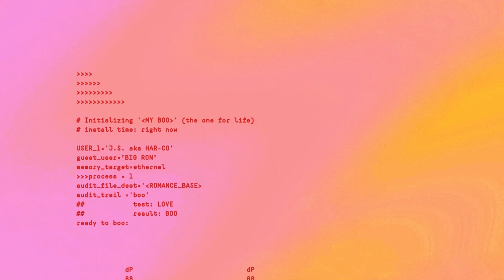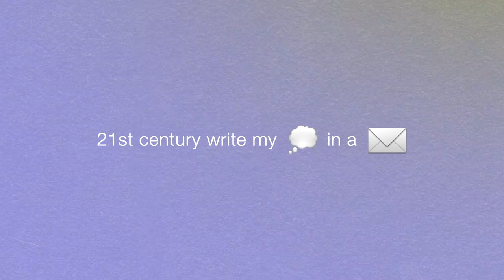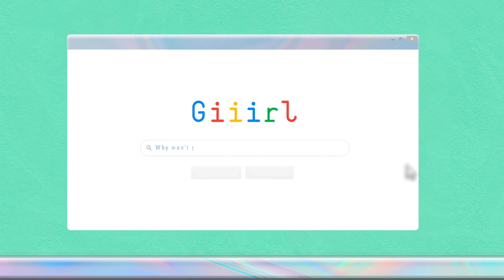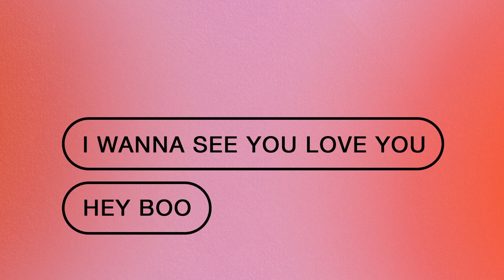J.S aka HAR-CO - HEY BOO feat BIG RON (Official Video)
Official video for HEY BOO by J.S aka HAR-CO

J.S aka HAR-CO “No Doubt” Album Out Now
1. Dumb (Lyrics: J.S aka HAR-CO / Music: Jack)
2. HEY BOO feat. BIG RON (Lyrics: J.S aka HAR-CO & BIG RON /Music: @Knuxa.k.aMr.Austin)
3. Found Love feat. DJ MUNARI (Lyrics: J.S aka HAR-CO / Music: @DJMUNARI)

Special thanks to Good Peace.